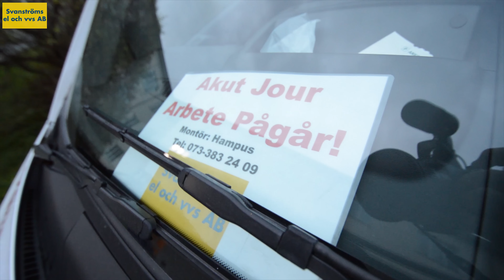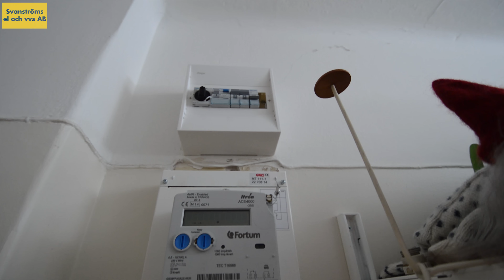Hampe har en dålig dag på jobbet.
Ja alla kan vi ha lite otur ibland.

Svanströms El & VVS AB är ett El & VVS företag med nära 30 års erfarenhet. Vår personal består enbart av certifierade tekniker som ständigt håller sig uppdaterade om nya regler, materialkännedom mm. så att du som kund kan känna dig trygg med vår El & VVS service. Vi är också flitigt anlitade som konsulter i olika TV-satsningar.